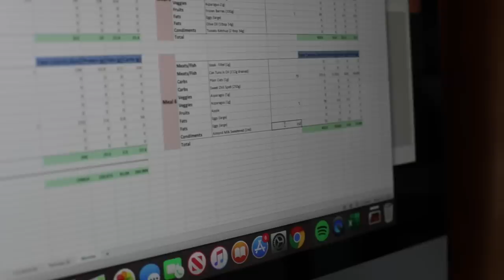Reset Your Routine | How To Get Back On Track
How to get back into a good routine if you've got back from a holiday, are lacking motivation, or if you've simply taken time off from training and eating properly.